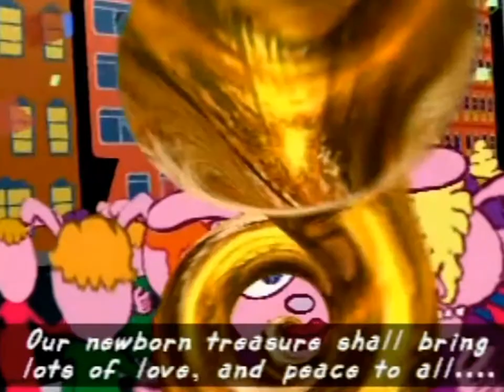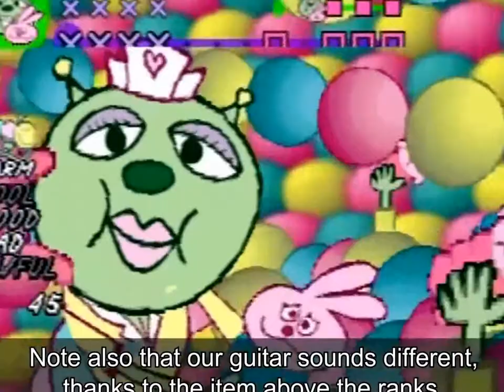Let's Play Um Jammer Lammy! After School Sale